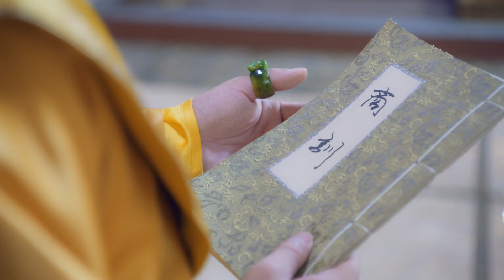Rosemallow teaches the people to engage in trade | The Twin Flower Legend【Fresh Drama】